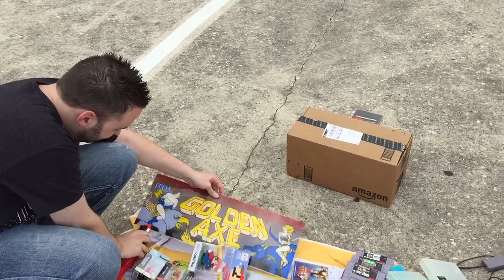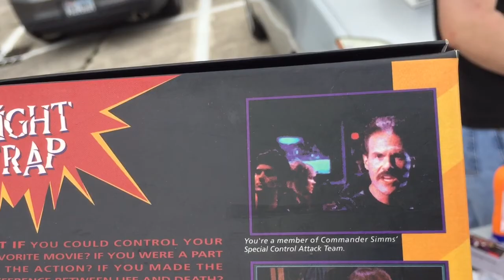Game Preserve Woodlands Tx Arcade Game Swap Meet!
Filmed on Saturday, April 16th in the Game Preserve Parking lot in Woodlands Texas off of I-45 and sawdust road. This was the 1st annual game preserve swap meet :-) at the final hour.